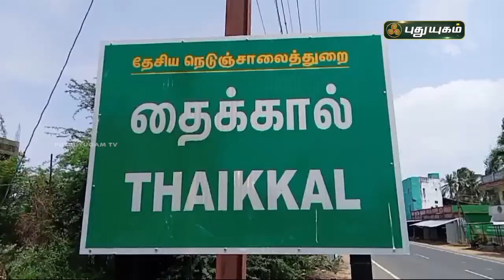வாழ்வாதாரம் இழந்து தவிக்கும் தைக்கால் பிரம்பு மற்றும் கோரைப்பாய் தொழிலாளர்கள் | செய்தித் துளிகள்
வாழ்வாதாரம் இழந்து தவிக்கும் தைக்கால் பிரம்பு மற்றும் கோரைப்பாய் தொழிலாளர்கள் | செய்தித் துளிகள் | PuthuyugamTV